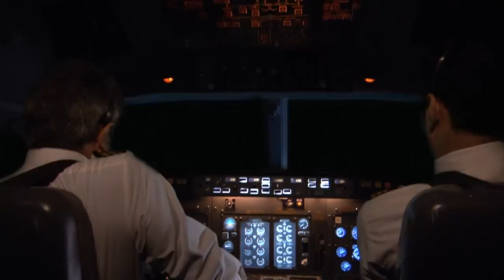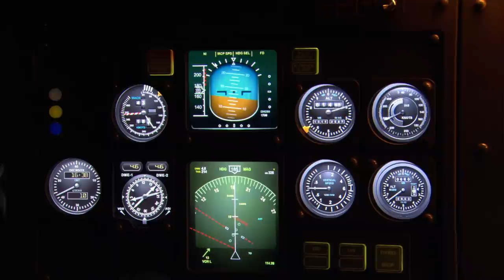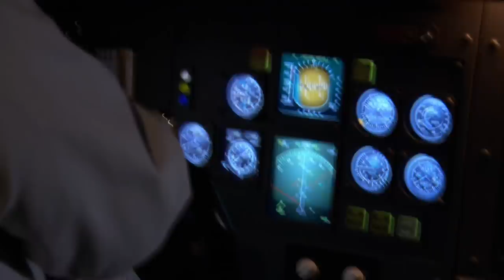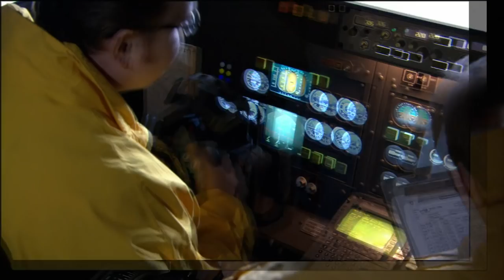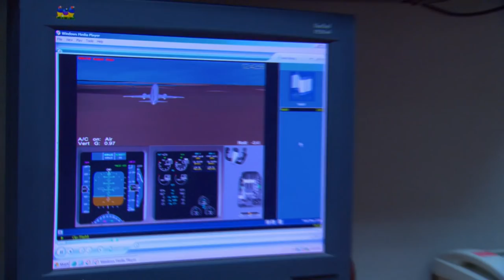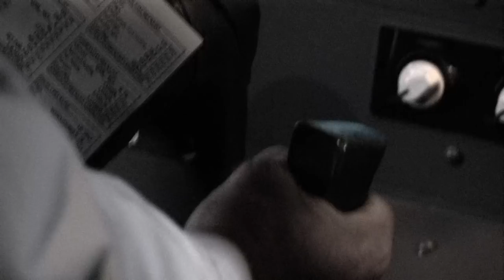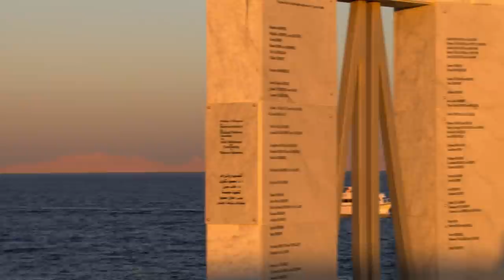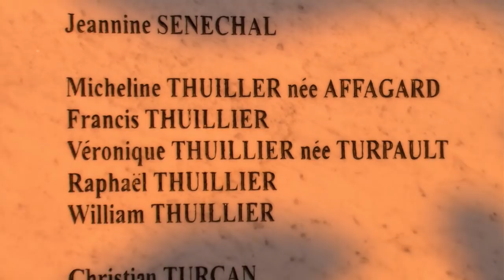Investigating The Tragic Crash Of Flash Airlines Flight 604 | Mayday | Wonder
On 3 January 2004, Flash Airlines Flight 604 banks to the right just after takeoff and crashes into the Red Sea, killing all 148 people on board. The cause of this disaster is disputed, but suggested to be spatial disorientation on the part of the flight crew.